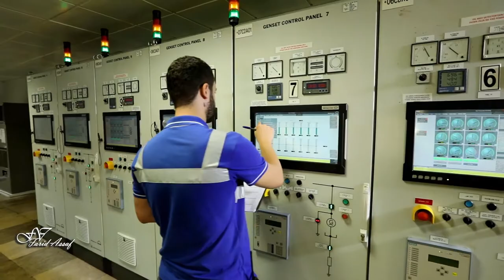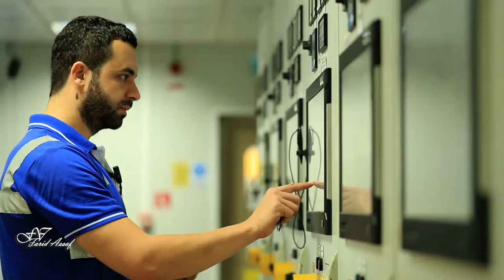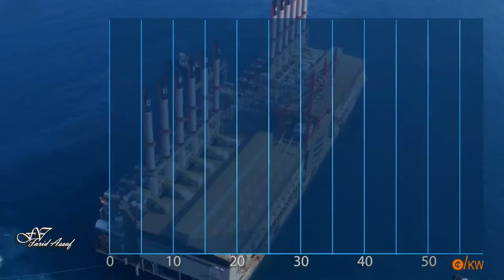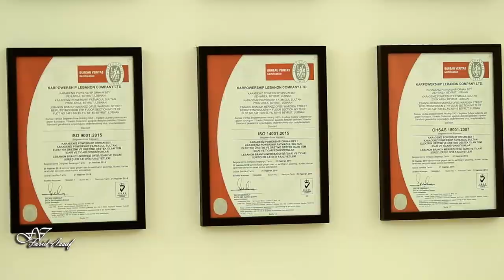Documentary about Karadeniz Karpowership company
Documentary about Karadeniz Karpowership company and its role in the electric power generation in Lebanon
Directed By: Farid Assaf
DOP: Darios Nashar
Flying cam: Alec Karakeshian
Sound Recording: Mikel Kozma
Voice Over: Ghassan Salem
Studio Recording: RED PEPPER Studio
Production and Post Production: RED PEPPER - LEBANON